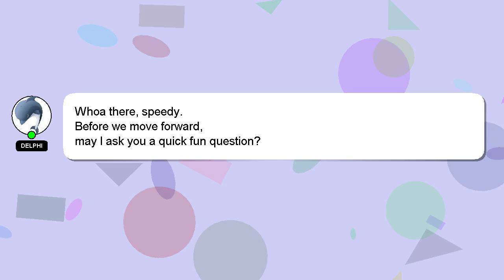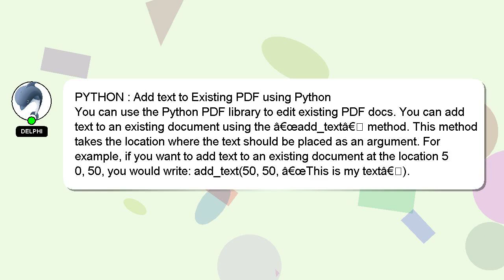PYTHON : Add text to Existing PDF using Python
Existing PDF text PYTHON Add : to Python using